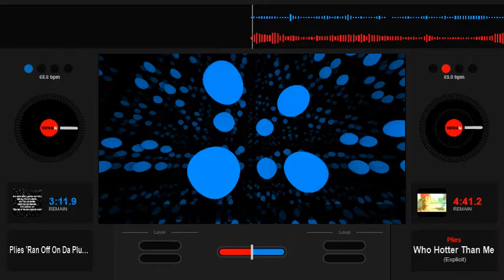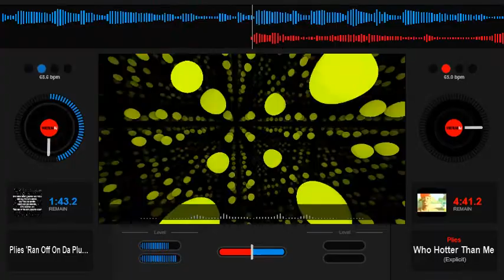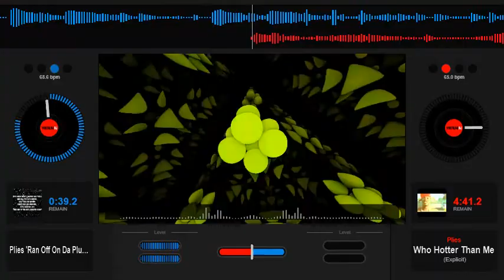Plies - Ran off the plug twice - Slowed Down